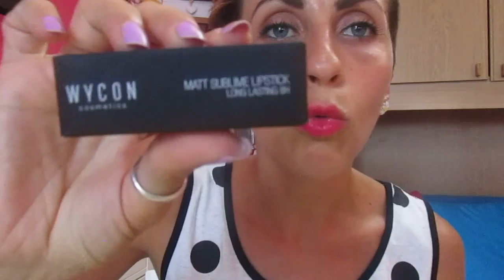Novità Beauty & Make Up: rientro col botto!!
Ciao ragazze, rieccomi finalmente con un nuovo video, mi siete mancate!!! vi mostro nuovi prodotti che ho acquistato in quest'ultimo periodo..ditemi i vostri..un bacio e seguitemi